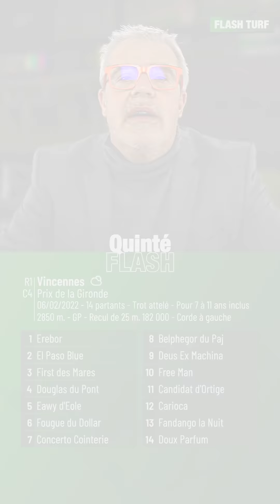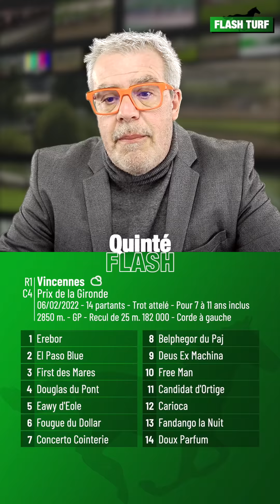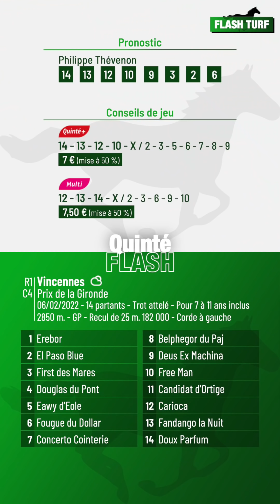Pronostic PMU Quinté Flash Turf - Vincennes (R1C4 du 6 février 2022)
Quinté Flash - Philippe Thévenon vous présente les pronostic et conseils de jeu pour la course hippique quinté+ PMU : Vincennes, Prix de la Gironde (R1C4 du 6 février 2022). Plus d'infos sur flash-turf.com